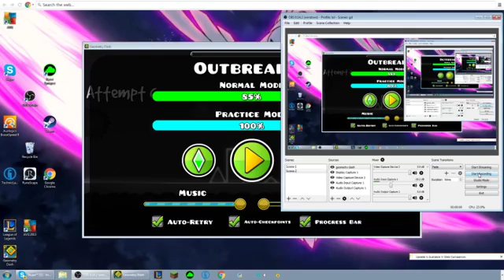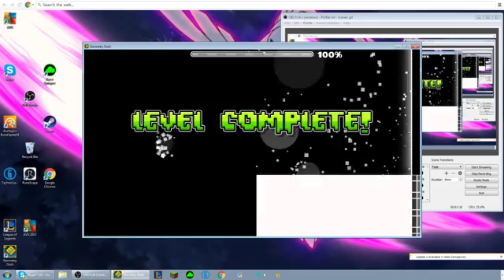fun level bro